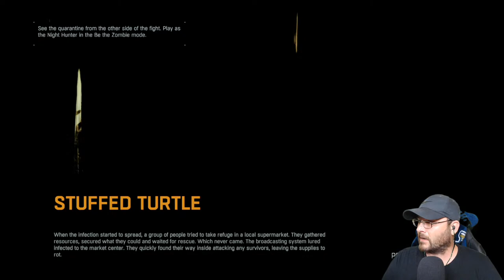Can i survive 1 night out in dying light? Pt 6 Full game (Doing side missions)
Undercover GRE agent Kyle Crane is airdropped into Harran to retrieve a sensitive file stolen by Kadir Suleiman, who is using it for blackmail. Crane is bitten by an infected, though he is rescued by Jade Aldemir and taken to a survivor sanctuary called the Tower. Crane is introduced to Rahim Aldemir, Jade's younger brother, who then teaches him the basics of parkour. Crane learns that the Tower is being harassed by a gang of bandits led by a warlord named Rais who steals and hoards supplies from the GRE airdrops. This includes Antizin, a drug that slows the process of infection and suppresses its symptoms. Crane is tasked with reaching an airdrop containing the direly needed Antizin but the GRE instructs him to destroy the airdrop and instead buy the drug from Rais in order to confirm his identity. Crane reluctantly complies and lies to the Tower that the supplies have been looted.

Upset, Tower leader Harris Brecken tasks Crane with negotiating a deal with Rais. Upon meeting Rais, Crane is able to confirm that he is indeed Suleiman. Crane carries out a series of unethical tasks for Rais under the assumption that he will be rewarded with two crates of Antizin, but Rais betrays him by only giving him five vials. He later severs relations with the GRE when they halt the supply drops and refuse to help the Tower. Desperate to obtain Antizin, Crane and Jade raid Rais's storage facility but they instead find a cache of plastic explosives. Rahim attempts to use the explosives to bomb a Volatile nest, despite Crane's objection. Rahim is wounded, and Crane executes Rahim's plan and destroys all the infected in the nest. However, when he returns, he discovers that Rahim was actually bitten and had turned into an infected while Crane was gone, forcing Crane to kill him.

Meanwhile, a scientist at the Tower named Dr. Imran Zere, who was attempting to develop a cure for the virus, is kidnapped by Rais. Crane attempts a rescue but is also captured. Rais reveals that the file he stole contains proof that the GRE intends to weaponise the virus rather than develop a cure. In the process of escaping, Crane cuts off Rais's hand. Dr. Zere is killed after telling Crane that he had tasked Jade with delivering his research to scientist Dr. Allen Camden. As Crane searches for Jade, he learns that the Defence Ministry is planning to firebomb Harran in an effort to eradicate the outbreak, claiming that there are no survivors. Working with the Embers, a survivor group in Old Town, Crane tries to alert the outside world by setting off bombs in an apartment building in the pattern of a sad face, but a jet fires a missile which obscures the pattern. Crane then reactivates a radio tower and successfully alerts the outside world of survivors in Harran, thwarting the Ministry's plan. In a desperate effort to evade scandals, GRE contacts Crane to retrieve Dr Zere's research for them so they can convince the public they are working on the cure, in exchange they will extract him safely from Harran.

Jade is captured by Rais, who steals Dr. Zere's research. Crane begins to succumb to the virus as he searches for Jade at a museum; when he reaches her, he finds that she was also bitten and will soon turn into an infected. Watching from a distance, Rais offers Crane one dose of Antizin to save either himself or Jade. Jade sacrifices herself, injecting Crane at the last minute, and protects Crane from Rais's men. Jade then succumbs to the infection and turns, forcing Crane to kill her. After killing Rais's second-in-command, Crane delivers the tissue samples to Dr. Camden, who believes that he is close to developing a cure, but needs the rest of Dr. Zere's data.

Crane discovers that Rais is giving Dr. Zere's research to the GRE in exchange for extraction from Harran. Crane assaults Rais's headquarters and battles him atop a skyscraper, just as a GRE helicopter appears. Crane throws Rais off the building and narrowly recovers the research data; he decides to give it to Dr. Camden, and stays in Harran to help the remaining survivors.